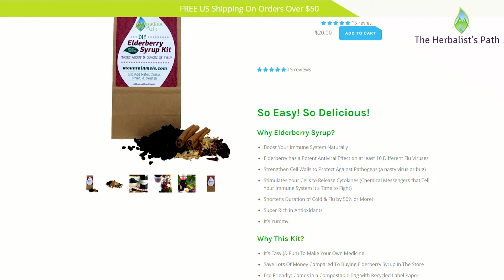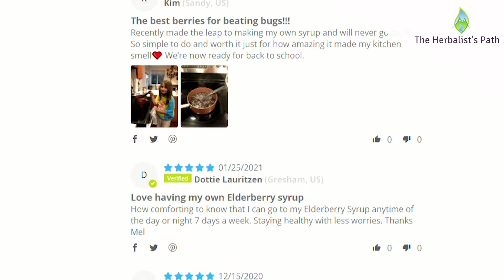Elderberry Syrup Benefits + A Natural Cold & Flu Remedy Recipe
Elderberry syrup is one of the best herbal remedies for your cold and flu.

It doesn't only boost your immunity to other viruses but it can also shorten the duration of your sicknesses to only 2-3 days.

-or-

You might be surprised about the medicine you already have in your kitchen!

Love learning about herbs, and how you can use them in your family?

Together, we can make Herbalism SpreadLikeWildFlowers​